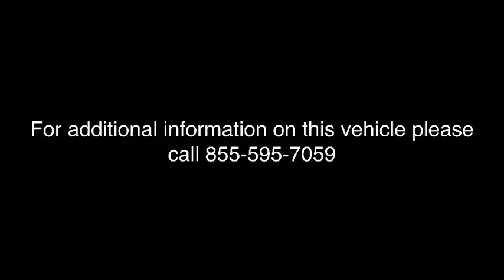2012 Honda Civic Hybrid Orlando, Hunter's Creek, Kissimmee, Windermere, Davenport, FL T254897A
Alabaster Silver Metallic Used 2012 Honda Civic Hybrid available in Orlando, Florida at Central Florida Chrysler. Servicing the Hunter's Creek, Kissimmee, Windermere, and Davenport, FL area
2012 Honda Civic Hybrid 4DR SDN L4 CVT NV - Stock#: T254897A - VIN#: JHMFB4F37CS006950

4D Sedan Clean CARFAX. BLUETOOTH MP3, REMAINDER OF FACTORY WARRANTY, CLEAN CARFAX, ONE OWNER, SERVICE RECORDS AVAILABLE, SIRIUS XM SATELLITE RADIO, REMOTE KEYLESS ENTRY, 1.5L I4 SOHC 8V i-VTEC, Leather.44/44 Highway/City MPG**Haven't found the feature you're looking for? This vehicle is just one of many available at Central Florida Chrysler. Need Bluetooth ? MP3 ? Navigation ? GPS ? Nav ? Moonroof ? Sunroof ? Power features ? Auto start or remote keyless entry ? Look no further!!! Internet Price is after $750 owner loyalty and dealer installed options .2012 Honda Civic Hybrid